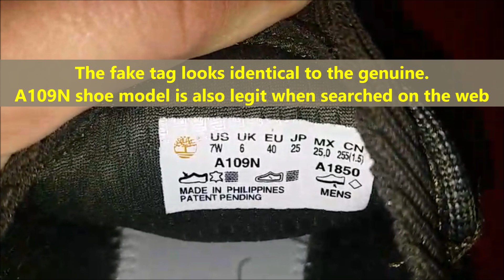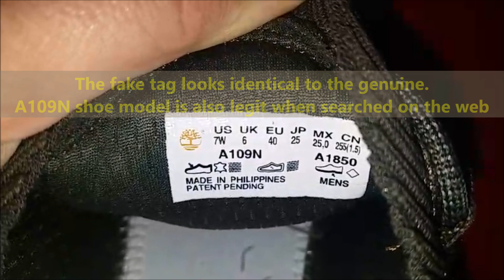Real vs Fake Timberland fly roam sneakers. How to spot counterfeit timberland footwear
When you see a product carrying the Timberland® brand name, we want you to know that that product’s going to stand up to our high standards – and yours. We’re committed to ensuring that the Timberland® brand remains a symbol of quality and durability. If you suspect a location or website is offering counterfeit Timberland® products.

Counterfeiting is the illegal practice of passing off imitation products as brand-name products. Though they may look similar to Timberland® products at first glance, they are often made from poor quality materials and lack the detailing and craftsmanship our brand is known for.

Timberland takes the issue of counterfeiting very seriously, and the company has an intensive, global Anti-Counterfeiting Enforcement Program to fight this ongoing problem. This includes training various government and enforcement agencies worldwide on how to distinguish genuine Timberland® brand products from counterfeit items.

Check the box. All genuine Timberland shoes come in a sturdy box made from recycled materials. ...
Check the tag. ...
Check the logo. ...
Inspect the stitching. ...
Feel the shoes' texture and weight. ...
Verify the style. ...
Check if the store is an authorized retailer